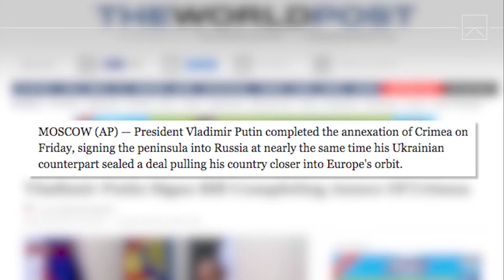Why Russia Is NATO's Number One Enemy & Why NATO insists on bonbing inocents with cluster bombs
A new video from the Seeker Network shows us exactly how biast americans are.

We learn about NATO's sensles predjudeces about Russia and how NATO is expanding towards Russian borders, decades after NATO's purpose to exist is gone.